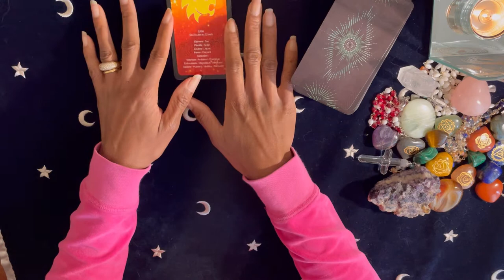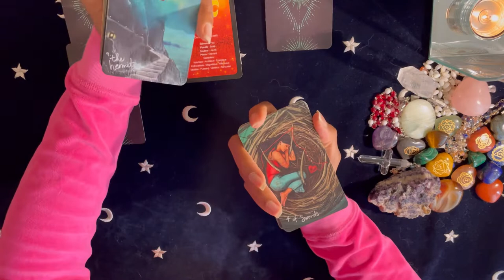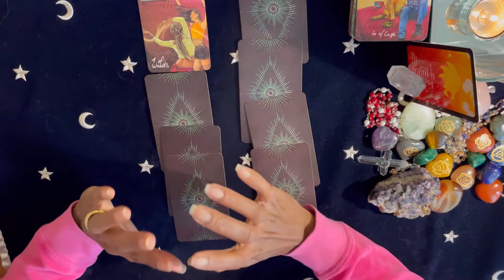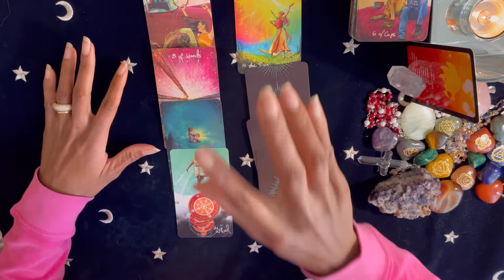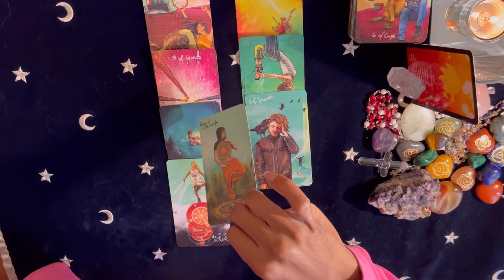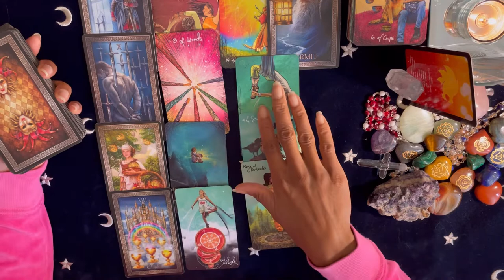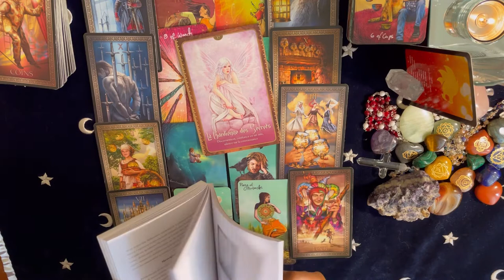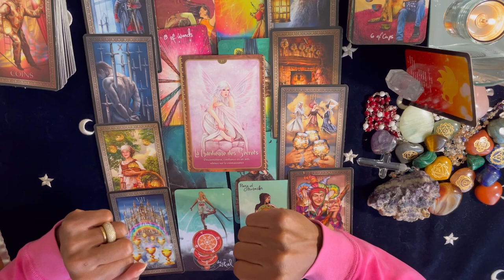🔮Lion (intemporel) - Juillet 2021✨Restez aligner à vos guides face à une trahison🔮